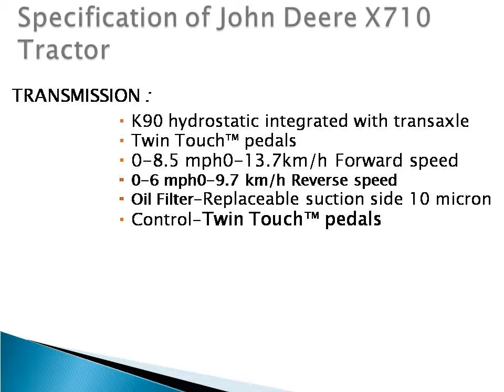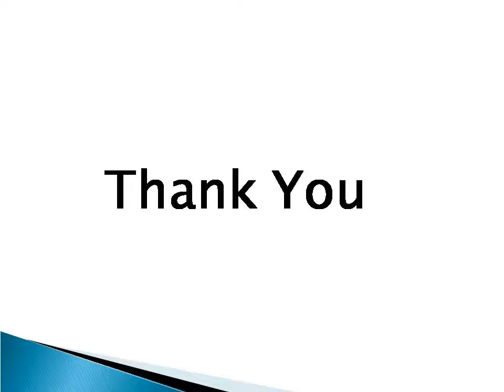John Deere X710 Signature Series Lawn Tractor Price specification Features